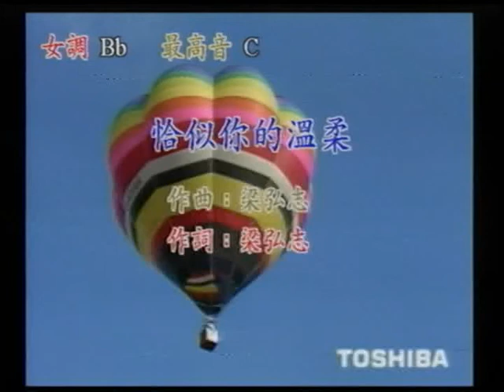張月英~恰是你的溫柔.mpg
貝斯特之友張月英~恰是你的溫柔